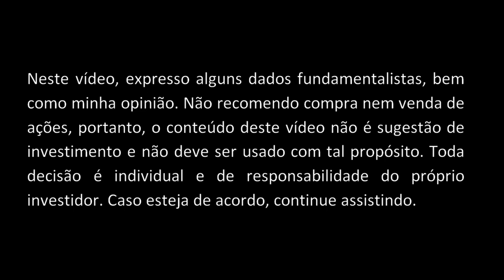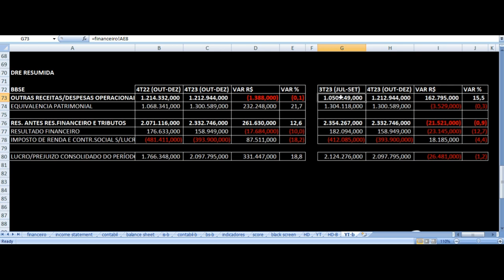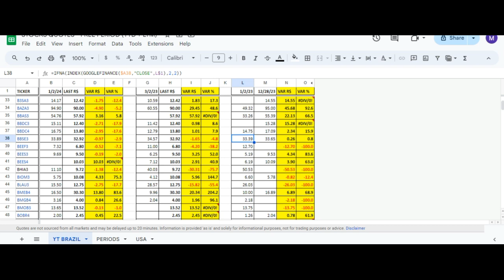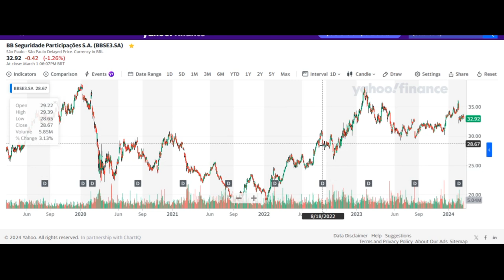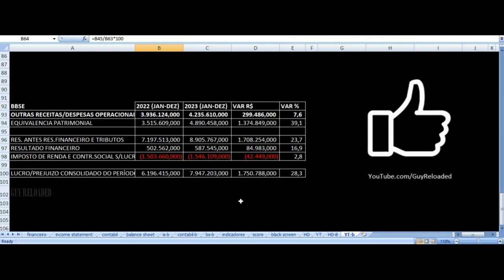BB Seguridade - Vale Investir Nas Ações? BBSE3 Resultados 4T23 & 2023 Análise Fundamentalista